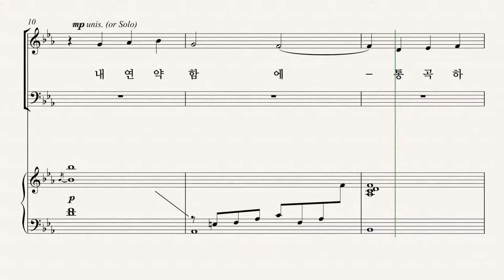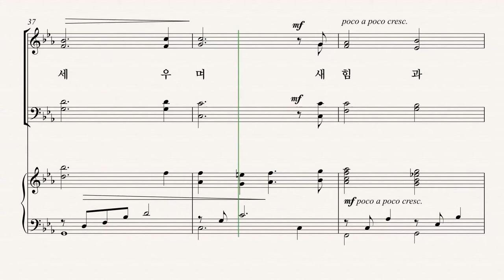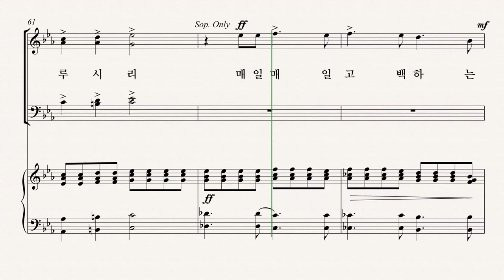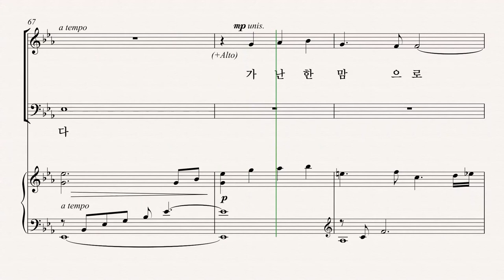[유빌라테] 유빌라테 명품성가 35집 '내 연약함에 통곡하고' - Bass